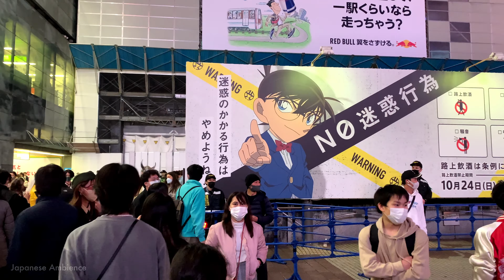渋谷ハロウィン Part 2:Tokyo Shibuya Crazy Halloween 2021 Saturday night, Japan [4K/Binaural Walking Tour]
Virtual Walking tour route in Shibuya Halloween 2021 Saturday night Part 2
I walked through Shibuya Halloween on Saturday night, October 30, 2021. The area is crowded with young people in various costumes.

Let's walk together! Binaural ASMR City Sound.
▶︎ Route Map - 1.62 miles/2.62 km walked
Recorded on October 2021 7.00pm, 68.72°C/20.4°F
I hope these walking routes and walking videos are helpful to you as you plan your trip to Japan!

▶︎ About 「Japanese Ambience Channel」
You can shoot videos while walking around Tokyo and other Japanese cities, giving you a real and virtual travel experience as if you were actually walking around the streets of Japan.